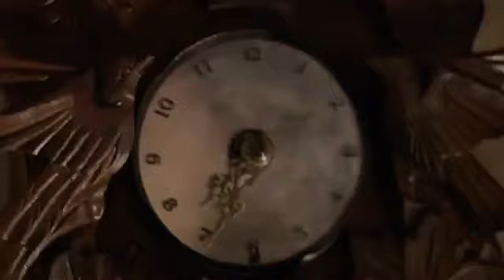Carrie A Estranha 2002 Carrie Se Prepara Para Ir Ao Baile